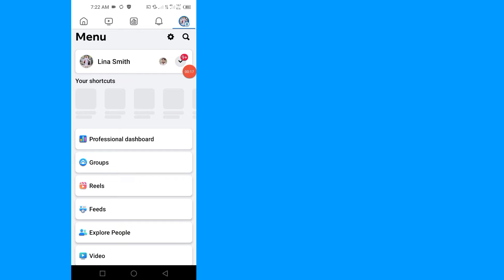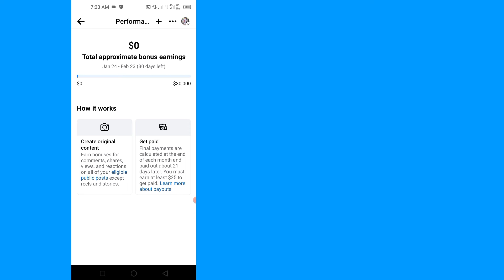Facebook performance bonus setup - How to get facebook performance bonus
In This video i show you Facebook performance bonus setup - How to get facebook performance bonus very easy way. Don’t skip this video.

√ facebook bonus
√ facebook monetization